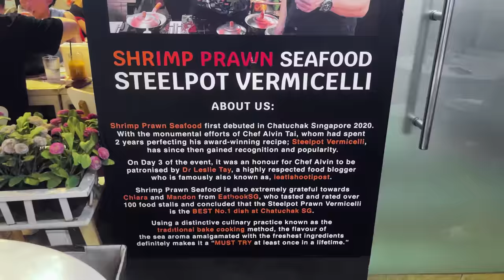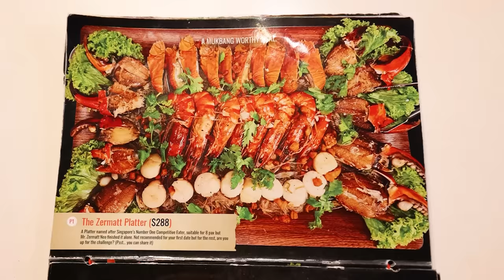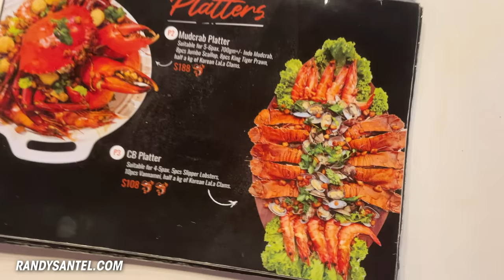This Massive $340 Seafood Thai Vermicelli Platter Challenge Feeds 8 Hungry People in Singapore!!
American professional eater Randy Santel versus Shrimp Prawn Seafood's massive $340 SGD 8-Person Seafood Thai Steelpot Vermicelli "Zermatt Neo" Sharing Platter Challenge solo all by himself at Shrimp Prawn Seafood Thai Restaurant along the Boat Quay area of central Singapore!! My girlfriend @KatinaEatsKilos and I left Bali, Indonesia and flew to Singapore where I attempted 4 delicious Singaporean competitive eating challenges. For Singaporean food challenge #2, we walked down to Shrimp Prawn Seafood along the Boat Quay area very close to our Airbnb, so I could attempt to become the very first person to win their massive "Zermatt Neo" Seafood Thai Vermicelli Feast Sharing Platter Challenge which is named after our Singaporean professional competitive eater friend @ZermattNeo who first finished the platter while filming a mukbang video, rather than as a solo food challenge. Shrimp Prawn Seafood offers several different sharing platters, and this is the largest which normally feeds 6-8 hungry people. There are 3lbs of perfectly cooked Thai vermicelli noodles mixed with lots of garlic cloves and clams on the bottom of the platter. As for the fresh seafood boil, there are 2 whole giant River Prawns plus 2 whole mud crabs. There are lots of crayfish plus Tiger Prawns and scallops, and let's just say that cracking shellfish is not my specialty. There is a 1 hour time limit to finish everything. Winners earn the $340 SGD (~$255 USD) seafood Thai vermicelli feast free plus a spot on the Wall of Fame. Big thanks to the owner Alvin and his Shrimp Prawn Seafood team in Singapore for the wonderful seafood, noodles, drinks, and hospitality!! Special thanks also to all our amazing Singaporean friends who came up that Thursday evening to watch and meet us!! We appreciate everyone in Singapore and around the rest of Asia who watches videos and supports our hard efforts!! There are 2 more Singapore man vs food eating challenge videos upcoming and I hope you enjoy them!!

A&Z #1177 - Can American professional eater Randy Santel conquer Shrimp Prawn Seafood's massive $340 SGD 8-Person Seafood Thai Steelpot Vermicelli "Zermatt Neo" Sharing Platter Challenge solo all by himself at Shrimp Prawn Seafood Thai Restaurant along the Boat Quay area of central Singapore??

This restaurant food challenge video was filmed on Thursday, April 27, 2023 (4/27/2023).

Video edited and produced by Arthur Donovan Davis!!

Elliot Holmes - Howling At Wolves